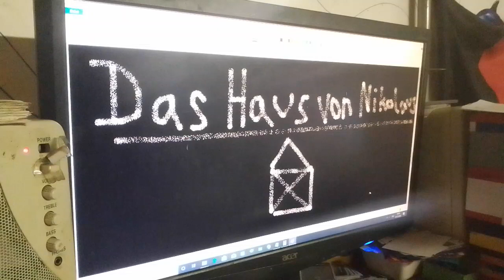Das Haus von Nikolaus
Passend zum Nikolaustag, wird auch das Haus gezeichnet.